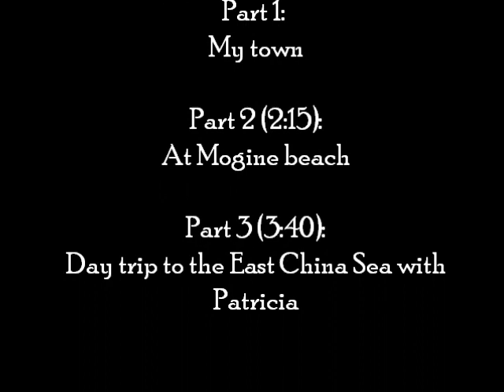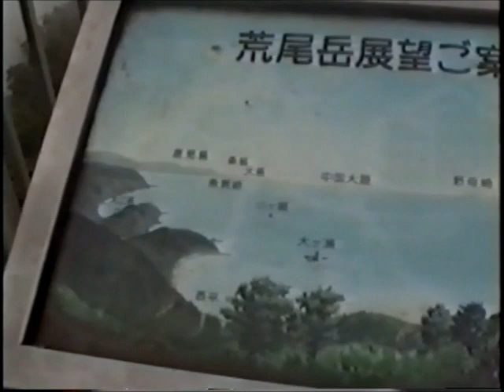1993 -East China Sea, Amakusa, Japan - Great times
Part 1: the town I lived in from 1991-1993, Hondo, in Amakusa, a region in the prefecture of Kumamoto. I taught English there in the JET program.
Part 2: Brief snippet of the beach I used to go to a lot.
Part 3: My friend Patricia and I take a motorcycle trip to the shore of the East China Sea.